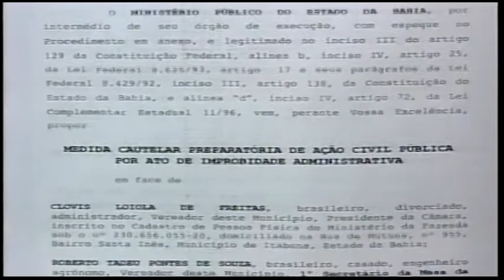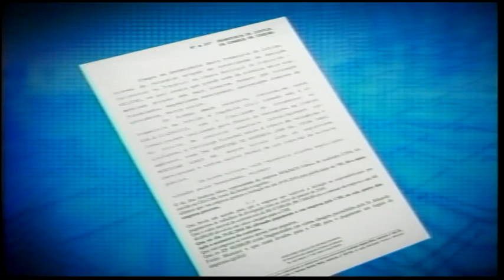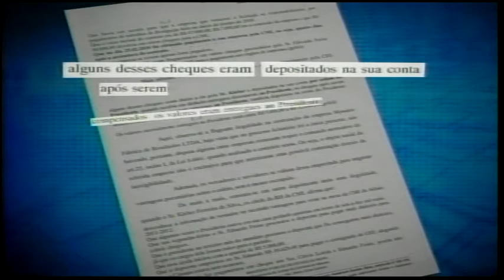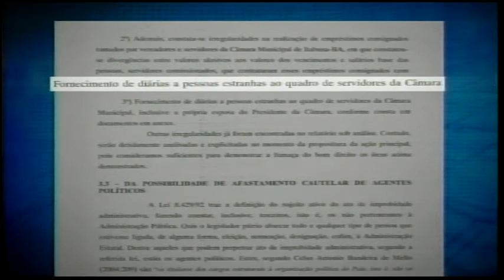DENÚNCIA DE IMPROBIDADE NA CÂMARA DE ITABUNA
O Ministério Público pede o afastamento de três vereadores da Câmara Municipal de Itabuna. A promotoria aponta várias irregularidades, como fraudes em licitações, contratos e na realização de empréstimos consignados, e até no fornecimento de diárias. A reportagem mostra em detalhes o conteúdo da ação cautelar.